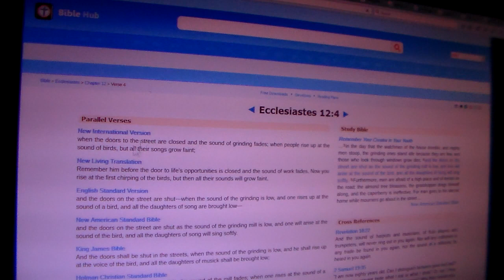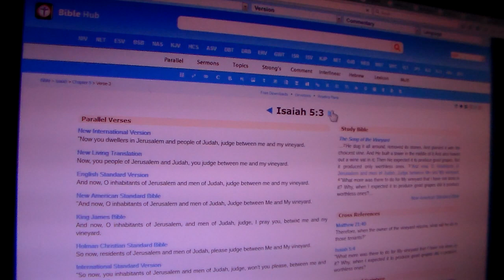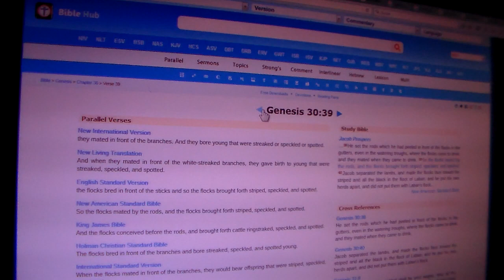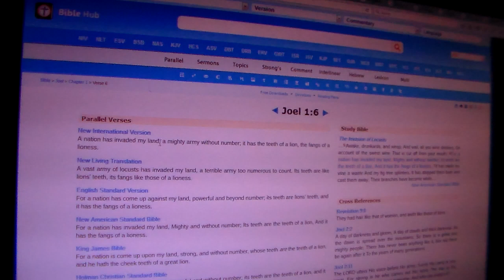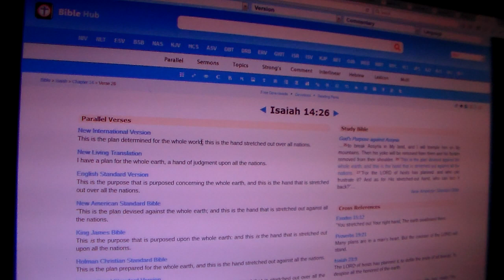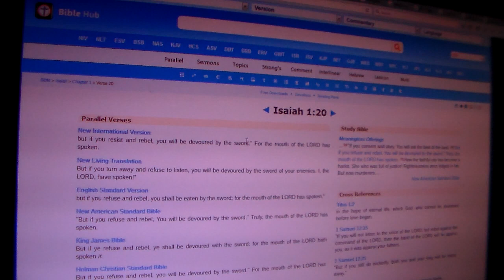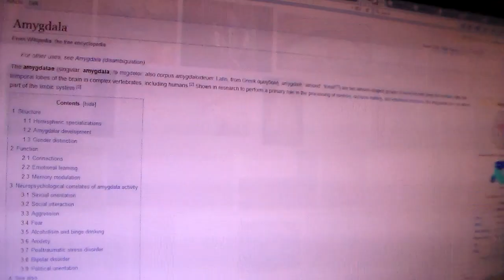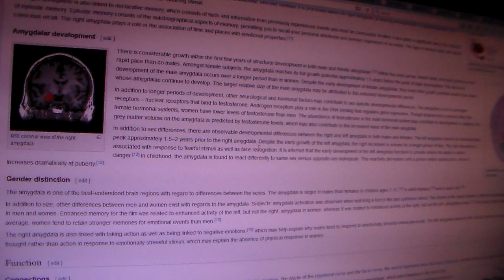A Mark On The Foreheads..Pt.1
Isaiah 55:7 Let the wicked forsake their ways and the unrighteous their thoughts. Let them turn to YAHAWAH, and he will have mercy on them, and to our God, [FOR HE WILL FREELY PARDON]

Isaiah 58:6 "Is not this the kind of fasting I have chosen: to loose the chains of injustice and untie the cords of the yoke, to set the oppressed free and break every yoke?